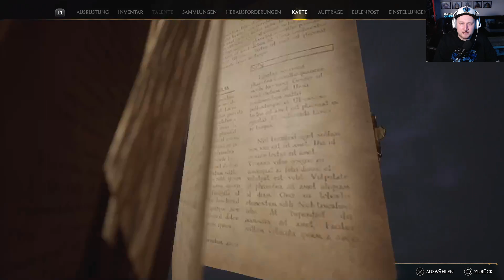HOGWARTS LEGACY 🎃 Folge 11: !wir erkunden Hogsmeade!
Hogwarts Legacy ist ein Open-World-Action-Rollenspiel für Einzelspieler:innen, das in der Welt der Zauberei des 19. Jahrhunderts spielt. In der Geschichte schlüpfen Spieler:innen auf noch nie da gewesene Art in die Rolle einer Schülerin oder eines Schülers an der Hogwarts-Schule für Hexerei und Zauberei.
Sie leben das Ungeschriebene und begeben sich auf eine gefährliche Reise, um eine geheime Wahrheit der Welt der Zauberei aufzudecken.

Die Spieler:innen schlüpfen in die Rolle einer Schülerin oder eines Schülers an der Hogwarts-Schule für Hexerei und Zauberei im 19. Jahrhundert und begeben sich auf eine gefährliche Reise, um eine geheime Wahrheit der Welt der Zauberei aufzudecken.
Sie werden ihre magischen Fähigkeiten entwickeln, indem sie Zaubersprüche meistern, Zaubertänke brauen, fantastische Tierwesen bändigen und mehr.

 Hogwarts Legacy ist voller immersiver Magie und stellt die Spieler:innen in den Mittelpunkt ihres Abenteuers, um die Hexe oder der Zauberer zu werden, die sie sein möchten.
Sie werden die Fähigkeiten ihres Charakters verbessern, indem sie mächtige Zaubersprüche beherrschen, Zaubertränke brauen und magische Pflanzen ernten, während sie sich tödlichen Feinden stellen.
Die Spieler werden auch auf Aufträge und Szenarien stoßen, die sie vor schwierige Entscheidungen stellen und bestimmen, wofür sie stehen.

🕹 INFOS ZUM SPIELTitel: Hogwarts LegacyGenre: Open-World-Action-RollenspielEntwickler: Avalanche SoftwarePublisher: Warner Bros. Games unter dem Label Portkey GamesPlattform: PlayStation®5, PlayStation®4, PlayStation®4 Pro, die Xbox Series X|S, Xbox One, Nintendo Switch und PC